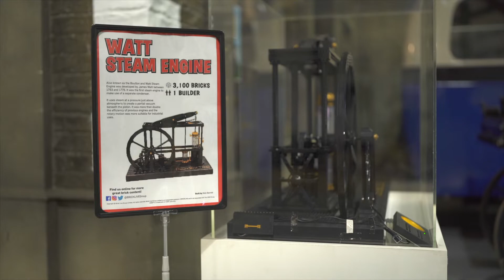Bressingham Bricks 2022